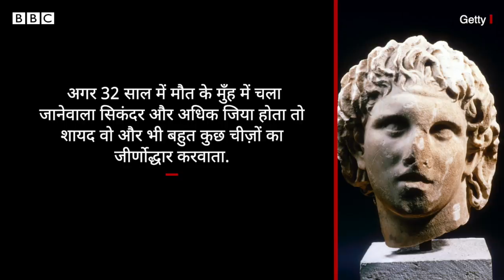Alexander the Great : क्या 'महान' नहीं था सिकंदर? पहले ईरान में भी उठता रहा है ये सवाल (BBC Hindi)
उत्तर प्रदेश के मुख्यमंत्री योगी आदित्यनाथ का एक बयान सुर्खियों में है जिसमें उन्होंने इतिहासकारों के सिकंदर को महान बताने की आलोचना की है. योगी ने रविवार को लखनऊ में एक सभा में कहा है कि चंद्रगुप्त मौर्य ने ग्रीक योद्धा सिकंदर को हराया था मगर इतिहास में चंद्रगुप्त की बजाय सिकंदर को महान बताया गया. सिकंदर महान था या नहीं इसे लेकर बहस भारत के बाहर भी चलती है.

रिपोर्ट: प्रोफ़ेसर अली अंसारी
आवाज़: नवीन नेगी
वीडियो एडिटिंग: देवाशीष कुमार